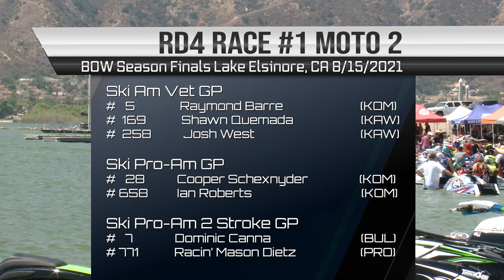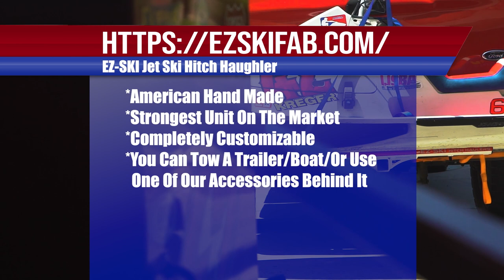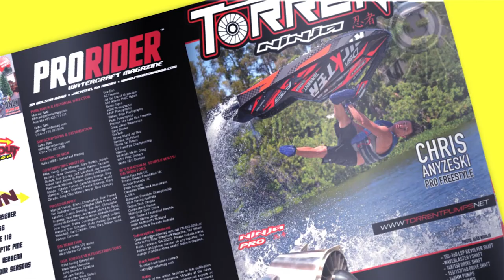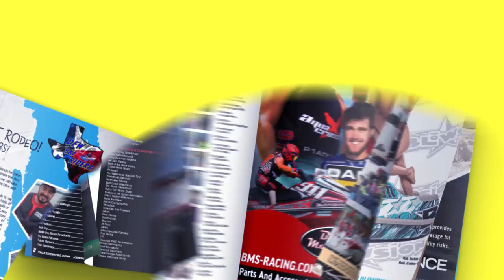HYDRO TURF BEST OF THE WEST SERIES Lake Elsinore RD 4 2021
Event coverage brought you by R&R Production in association with Throttle Junkie TV.

RPM Racing Enterprises presents Hot Products Best of the West Series Round #  4- August 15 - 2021 Hydro-Turf Best of the West Series -Rounds 3 Lake Elsinore Season Finals Presented by Hot Products! - Launch Pointe Lake Elsinore, CA.

Hot Water the Movie:

Watercraft Manufactures

CONTENT CHAPTER MARKER
00:00 - Broadcast Intro
00:36 - EZ Jet Ski Hitch Hauler Ad
01:41 - Race 1 Ski Am Vet GP/Ski Pro-Am GP/Ski Pro-Am 2 Stroke GP
09:15: - Race 2 Ski Novice Lites
18:04 - Kawasaki SX R Ad
18:52 - Race 3 Sport Spec
26:36 -  EZ Jet Ski Hitch Hauler Ad
27:41 - Race 4 Ski Yamaha 4 Stroke Lites
35:44 - Race 5 Vintage X2 Open/Vintage X2 650 Limited
44:47 - 1FNGR Ad
45:23 - Race 6 Am Vet Ski Stock 1500
53:18 - Go Mobile Tires Ad
55:57 - Race 7 Ski Women's Novice Lites/Ski Am Vet Lites
01:03:36 - Pro Watercraft Ad
01:04:18 - Race 8 Vintage 550 Ski/Vintage 650 750
01:13:51 - Race 9 Ski Grand Master Stock 1500
01:23:34 - Pro Rider Watercraft Magazine Ad
01:24:16 - Race 10 Junior Ski 13-15 Lites
01:32:12 - Moto United La Habra Ad
01:32:50 - Race 11 Junior Ski 10-12 Lites
01:41:49 - Kawasaki SX R Ad
01:42:37 - Race 12 Ski Novice Stock 1500
01:50:28 - Race 13 Ski Expert GP
02:00:44 - Go Mobile Tires Ad
02:01:23 - Race 14 Ski Am Lites
02:09:09 - Pro Rider Watercraft Magazine Ad
02:09:52 - Race 15 Ski Am Mod Lites
02:17:58 - RPM Racing Moto Surf & Freeride promo Ad
02:19:22 - Race 16 Ski Novice Stock/Ski Women's Stock 1500/Ski Masters Stock
02:30:17 - RPM Racing Enterprises contact Info
02:30:32 - Throttle Junkie News Contact Info/R&R Productions Contact info
02:30:45 - Event Sponsor End Card

Song: Smash It Up
Artist: Kristijan Funaric
Licensed to YouTube by: HAAWK for a 3rd Party (on behalf of Funaric); HAAWK Publishing, ASCAP, and 11 Music Rights Societies

Song: The Trap
Artist: KATworkshop
Licensed to YouTube by: HAAWK for a 3rd Party (on behalf of KATworkshop); HAAWK Publishing

Song: Upbeat Fashion Rock Anthem
Artist: DimmySad
Licensed to YouTube by: HAAWK for a 3rd Party (on behalf of DimmySad); HAAWK Publishing

Song: Go Rock
Artist: SOUNDOTCOM.COM
Licensed to YouTube by: HAAWK for a 3rd Party (on behalf of SOUNDOTCOM.COM); HAAWK Publishing, and 1 Music Rights Societies